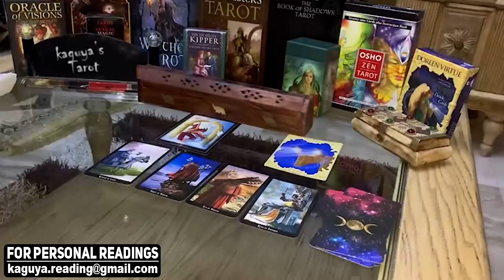AQUARIUS Too much affection from you, End Of December 2021 Love Tarot Reading